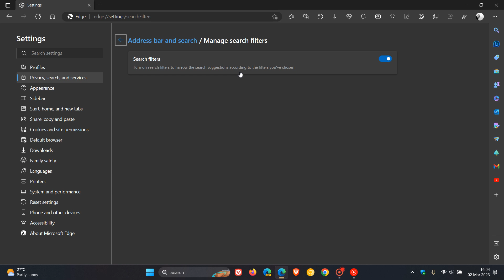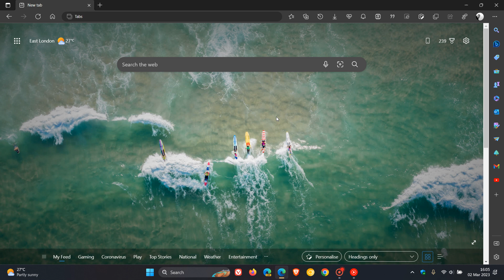New "Filter your search" available in Microsoft Edge | Edge version 111 arriving next week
In the stable version of Edge, you are now able to filter your search from the address bar by, History, Favourites and Tabs.